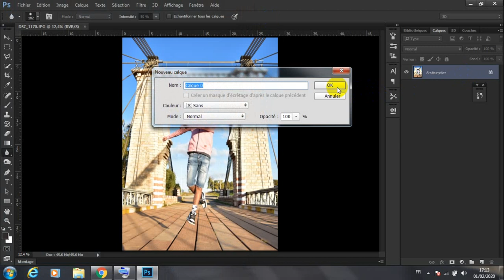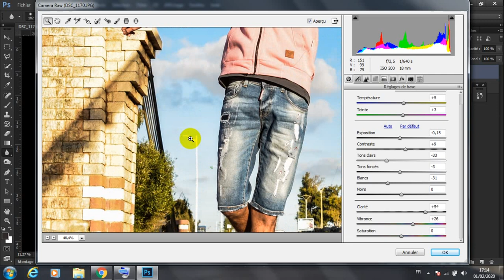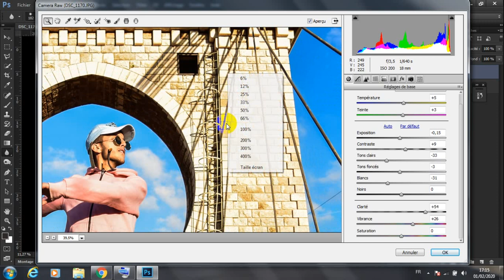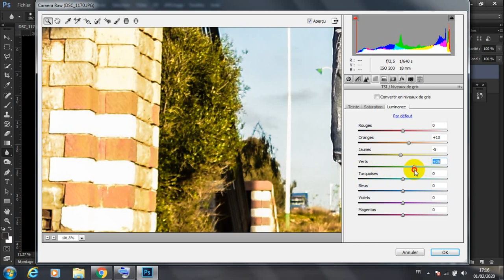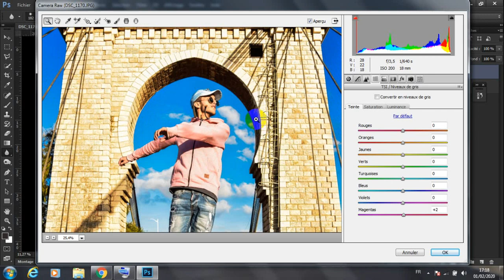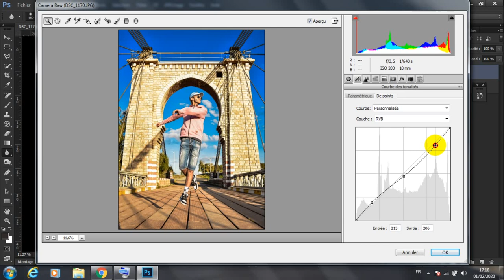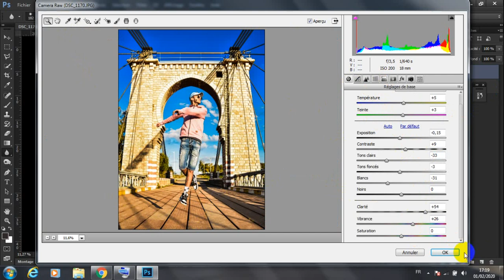Editing Your Photos Tutorial 2020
HOW TO EDIT PHOTOS IN ADOBE LIGHTROOM

MUSIC
Abraham Mateo, CNCO - Me Vuelvo Loco
Little Mix - No More Sad Songs  ft. Machine Gun Kelly
David Bulla - Cyclone

photo editing tutorial, lightroom tutorial, photoshop tutorial, lightroom mobile, edit photos like a pro, how to edit photos in adobe lightroom, professional editing tutorial, photo manipulation, photo editing, adobe lightroom, adobe photoshop, step by step photo editing tutorial, make your photos look better